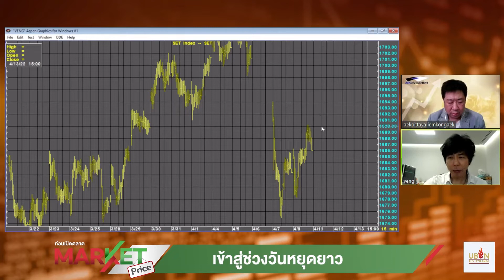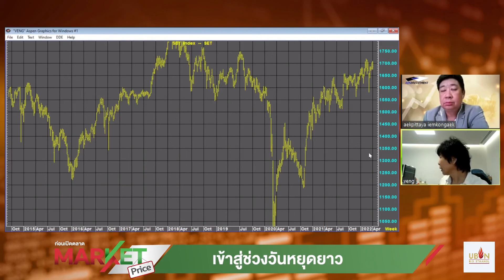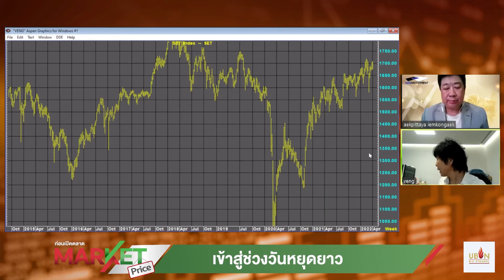"กีรติ" ประเมินตลาด Sideway down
1.ก.ล.ต.นับหนึ่งไฟลิ่ง BLESS เสนอขาย IPO 200 ล้านหุ้น เข้าตลาด mai